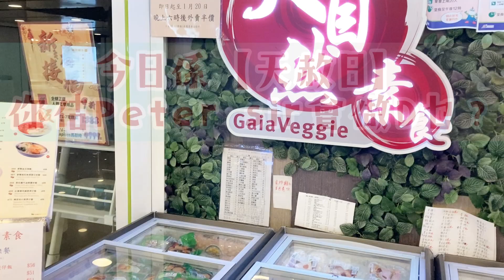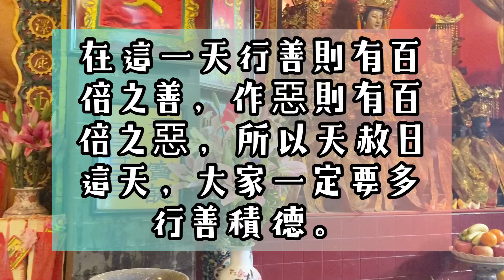【天赦日~Peter Sir會做啲乜?(建議大家都去做)】透石膏 I 天鐵 I 粉晶 I 紫晶 I 白晶 I 綠幽靈 I 天河石 I 金運石 I 黃晶 I 金鈦晶 (請打開youtube字幕)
whatsapp 我想報【如何看穿人體氣場課程】
682-684 Castle Peak Road , Lai Chi Kok , Kowloon
營業時間：Mon-Sat 10am-6pm (敬請預約）